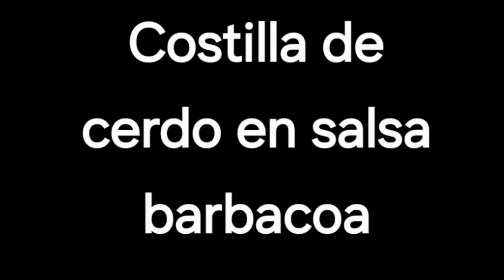Costillas de cerdo en salsa barbacoa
Una receta universal y muy facil de hacer, así como economica.